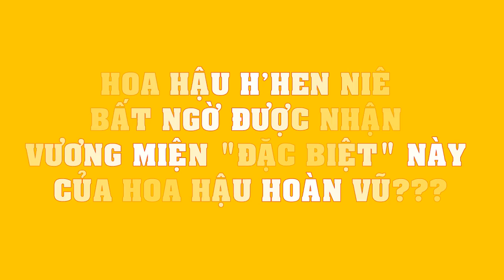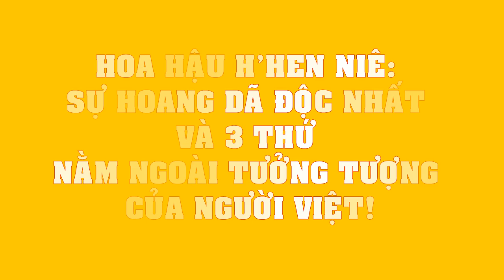Hoa hậu H’Hen Niê BẤT NGỜ được nhận vương miện "ĐẶC BIỆT" này của Hoa hậu hoàn vũ!